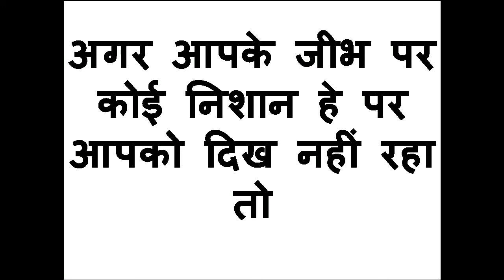अगर जीभ पर भी यह निशान तो आप आज ही लखपति बन सकते हो